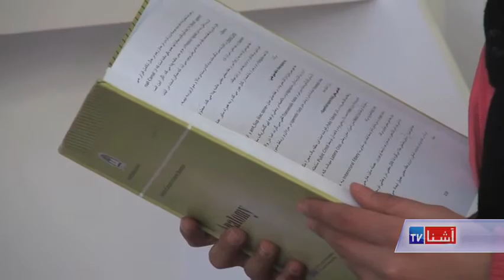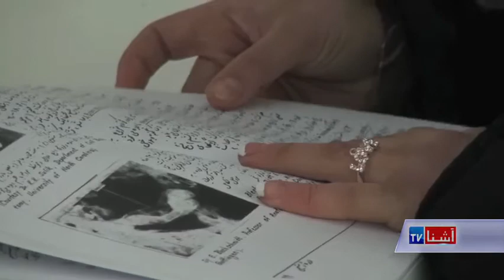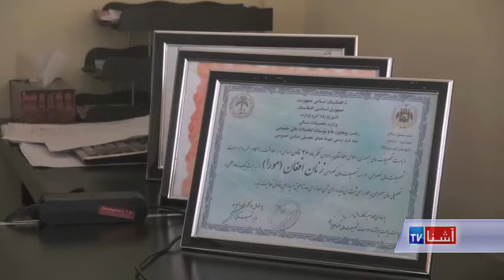A library in Afghanistan called Moraw which run by Women- VOA Ashna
د مورا تعلیمي او تحصیلي کمپلکس چې له تېر یوه کال راهیسې یوازې ښځو او انجونو ته د تعلیم او تحصیل زمینه برابره کړې ده، داسې یو کتابتون جوړ کړی چې مطالعه کوونکې یې انجونې دي او په زرګونو جلده کتابه پکې شته. رحیم ګل څاروان پدې کتابتون راپور لري او له هغو انجونو سره غږېدلی چې یوازې د انجونو کتابتون خوښوي.